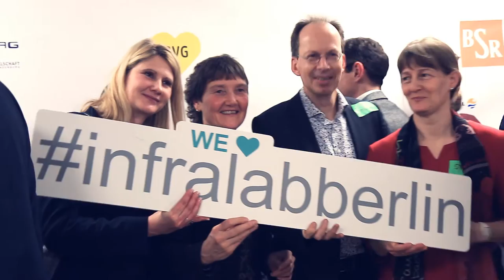InfraLab Berlin Nachbarschaftsfest 2016